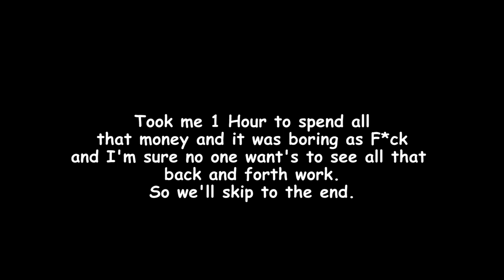Deadpoly Bucket List: Toy Store | Deadpoly Zombie Survival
I've been wanting to do some "science" at this toy shop for a very long time and since this game is practically done, I thought I'd spend all my savings and see if it was possible to get other toys I'm in search of, from it.

This is just for fun.
Please support the original creators and artists.